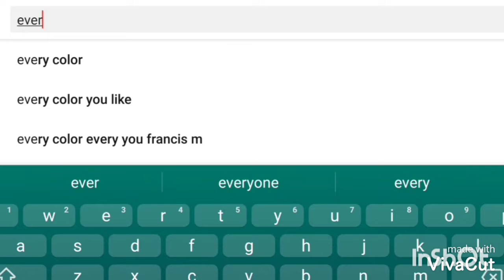Using (mostly) All of My Gray Art Supplies!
First Song: Paradise
Musician: @Iksonofficial
second song: was free and I didn't have to put anything here for copyright stuff.